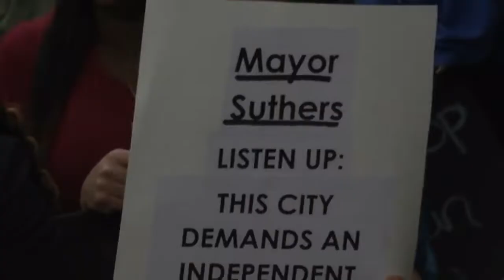Battle of Colorado Springs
We discuss Homelessness and the upcoming Colorado Springs City Council races.

Black Lives Matter, BLM, Colorado Springs, Socialism, Social Media, Revolution, Radical Politics, Protest, City Council, Jill Gaebler, Yolanda Avila